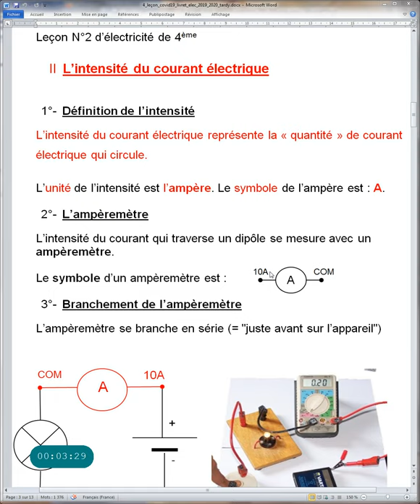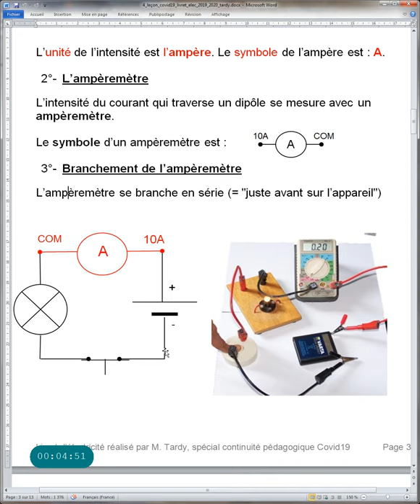Pour les 4èmes, leçon N°2 d'électricite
Lecture et explication de la leçon sur l'intensité et l'ampèremètre